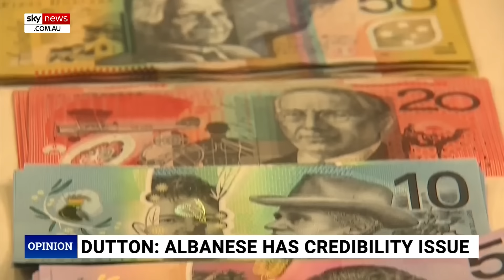Anthony Albanese has ‘destroyed his leadership’ and ‘credibility’: Peter Dutton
Opposition leader Peter Dutton says Anthony Albanese has “destroyed his leadership” and his “credibility” with the Australian public after he dumped the much-promised stage three tax cuts.

The prime minister unveiled the government’s new tax plan, which is in favour of directed assistance for low and middle-income earners.

Over the next 10 years, Australians are expected to pay an extra $28 billion in tax under this policy because of bracket creep.

“He makes out that somehow, he’s been given this letter of comfort from the Reserve Bank or from Treasury – it’s a nonsense.

“When you look at what Treasury has had to say, there’s sort of a bland statement about whether it’s inflationary or not – it doesn’t give any sense of how it’s not inflationary, given that independent economists are saying it is inflationary.

“The prime minister’s got a real problem here – a problem with credibility.

“I think he has destroyed his leadership and certainly destroyed any credibility that he had with the Australian public.”